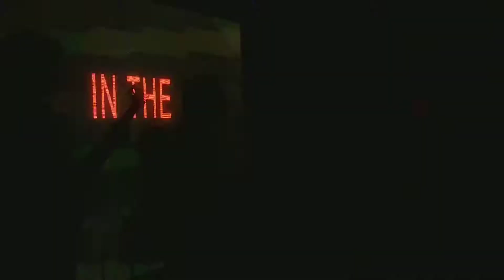Tribute to LRB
We clubmates did this tribute back in 2019 on our club fair, organized by BUCuC as the remembrance of late Ayub Bacchu sir. We did some improvisations for some purposes.
Pardon mistakes & Enjoy.
Guitar & Vocal: Swadesh Mollah
Guitar & Backing Vocal: Tousif Islam Pronoy
Bass: Saroar morshed
Drums: George Gourab